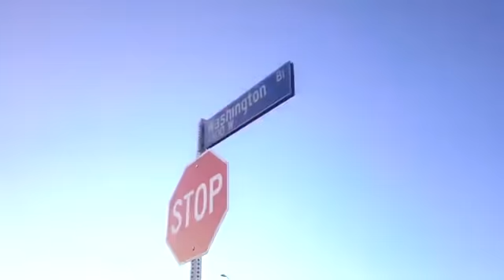Blueface - Respect My Crypn ( Official Music Video ) NEW